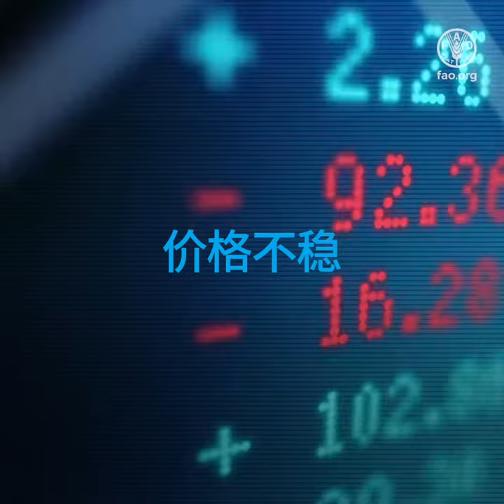社交媒体标题：棉花，织造锦绣前程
从田间到布匹，棉花织就锦绣生活。
棉花价值高，远超身上衣。
棉花产业价值数十亿之巨，维系近80个国家1亿家庭生计。
通过棉花出口，低收入国家获得亟需的收入。
气候变化、价格不稳及全球经济冲击均会对棉花产业造成影响。
当前，仅20%的棉花以可持续方式生产，该产业必须做出调整。
棉花全身是宝，可将一些部分转化为燃料、食品和肥料。
我们必须通过以下方式推动可持续增长：
发挥科技创新潜力
改进棉花纤维性能，满足消费者不断变化的需求
为青年创造就业机会，织造锦绣前程，不让任何人掉队。